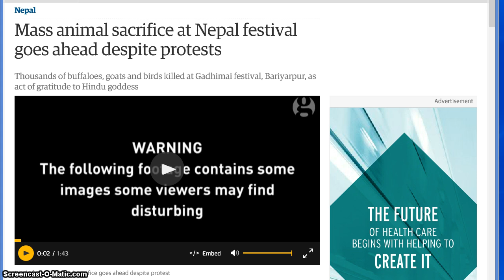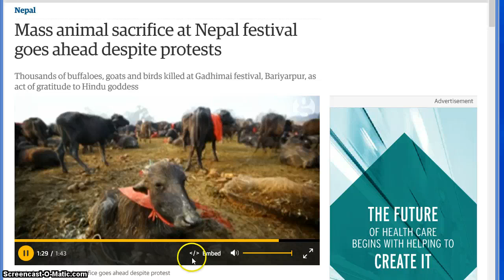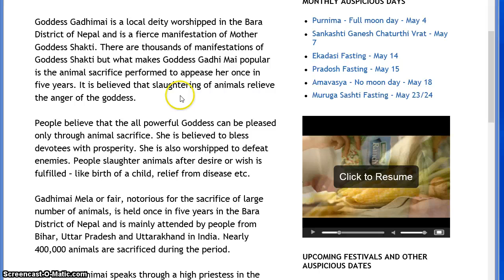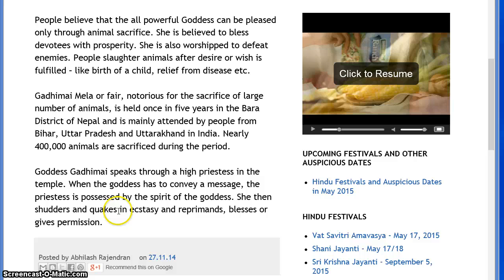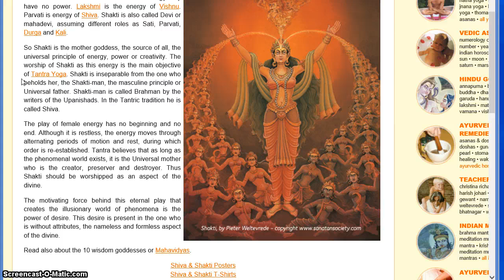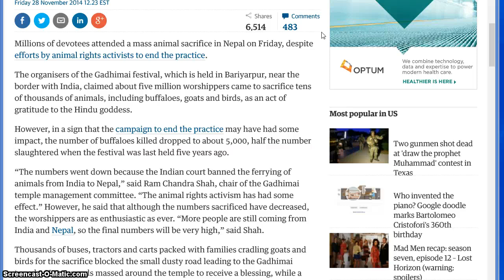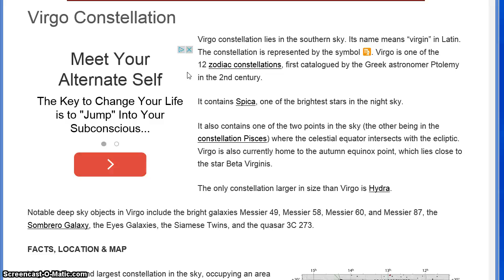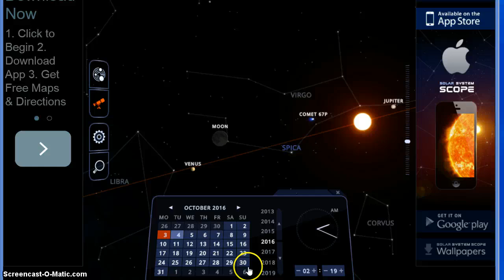The Great Tribulation Comes Soon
I believe the 4 blood moons were a sign of some kind or a warning.This Nepal earthquake I think is one of many soon to come great shakeups,warnings.God is trying to get the attention of all the worlds peoples so they may wake up and repent of their sin and wrong ways.How else would he get peoples attention if He didn't do it in a big way?God never gets tired of forgiving.God wishes noone to perish and be unable to enter in His Kingdom.Time is short.Soon the devil and his angels will be defeated above,banned from above and thrown down here,to earth,among us.This will be the so called alien contact,but it won't be pretty,WOE TO THE INHABITANTS OF THE EARTH!The time is now,not tomorrow or next week,your time is now.Humble yourself,get on your knees,open up to God and just air it all out,empty your heart to Him,tell Him all the nasty wrong things you've done,that you do,that you think,that you say,tell Him you're sorry for it all and want His forgiveness,He will forgive all of it.Then,ask Him for the Holy Spirit to come inside of you and live inside of you and help you to repent of doing wrong things.When the devil and his angels get here,the only weapon against them you will have is God,the shed blood of Jesus.Put on the full armor of God.Soon the unseen will be seen,and you will never have seen anything like what we will see.Jesus is the good shepard and He will protect His flock,fear not what is to come,have faith and be joyous,Jesus returns soon.God Bless you all.